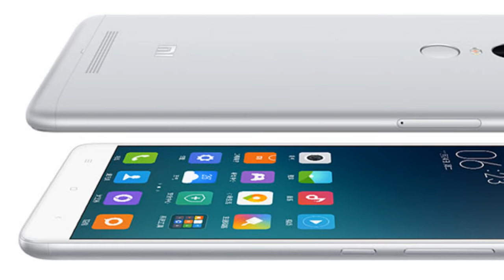Mantap 6 Smartphone Xiaomi ini Kerapatan Pixel antara 440-450 PPI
kerpatan pixel smapai 400 ketas mau teknologi layr yang di paki amoled, ips sampai super amoled.. tetaplah enak di mata .. tidak membuat mata sakit. dan inilah 6 Smartphone Xiaomi ini Kerapatan Pixel antara 440-450 PPI